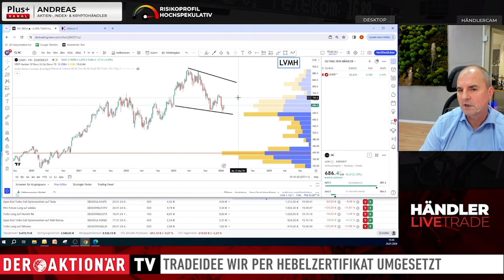Händler Livetrade: China schiebt LVMH wieder an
Die Aktie von LVMH hat auf Sicht eines Jahres rund 14 Prozent an Wert verloren. Die Luxusgüterbranche kämpfte mit Umsatzrückgängen. Nun scheint wie Leben in die Aktie zu kommen. Die Händler von HeavytraderZ nehmen den Wert hier unter die Lupe.

Neben den täglich vorgestellten Team-Trades auf DER AKTIONÄR TV, verwaltet jeder Händler bei HeavytraderZ sein eigenes Handelskonto. Durch den "Händler Livetrade" erhältst Du ab sofort einmal wöchentlich den direkten Einblick in das Handelsgeschehen eines Händlers, der Dir seine individuelle Handelsidee näher bringt. Zudem wird der Fokus auf die Märkte gelenkt, die er täglich LIVE handelt. Mehr über die Handelsansätze und Trades der Profis erfährst Du börsentäglich im HeavytraderZ-Livestream